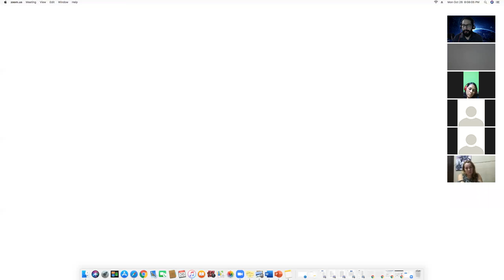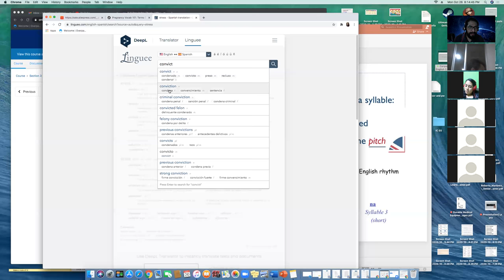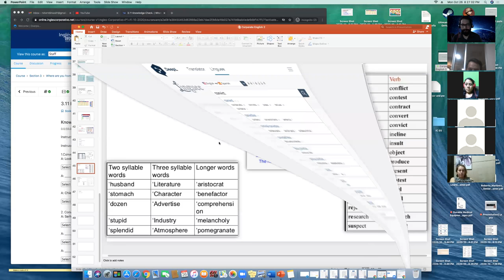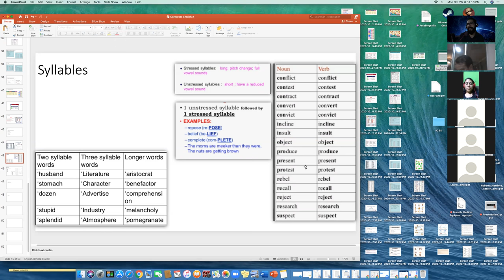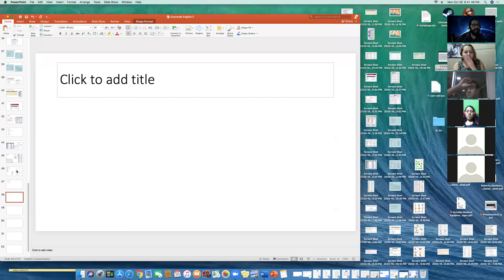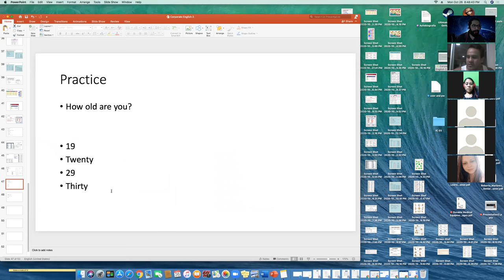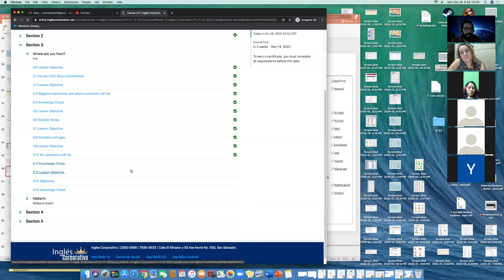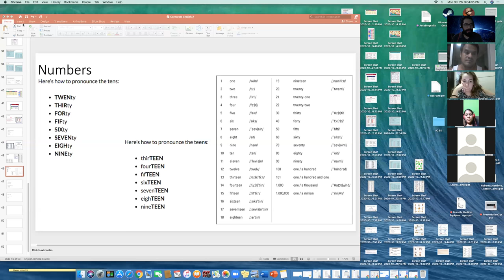Ingles Corporativo- P1-01-8-9-PM-10-20 - Wk 3 Day 1